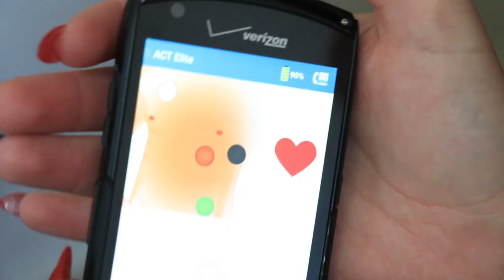Why I'm Wearing A Heart Monitor | Updates | August 2017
I've been getting some questions about what's going on with me, so I've decided to make a video about it. Nothing to be alarmed about! It'll probably all be alright!

*This is not a brand deal for LifeWatch, it is simply the device I was prescribed. The techs have always been super helpful and they have been prompt in getting replacements for me when I continue to break them.

1. Oh My Love by Everet Almond
3. Walk With Me by Silent Partner
4. Killing With Kindness by Jingle Punks
5. Walk With Me by Silent Partner